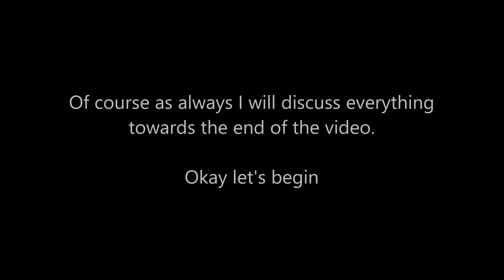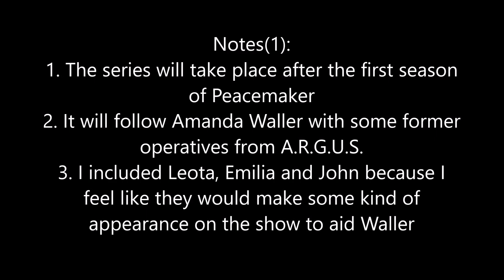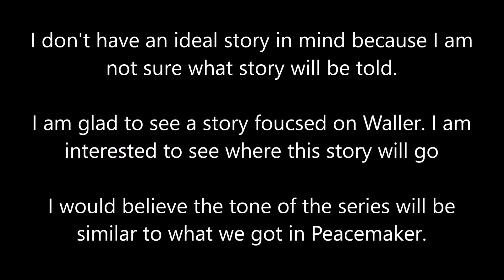Waller (fan cast)